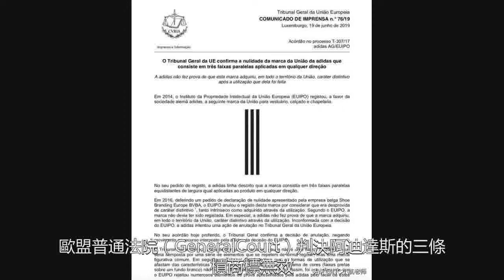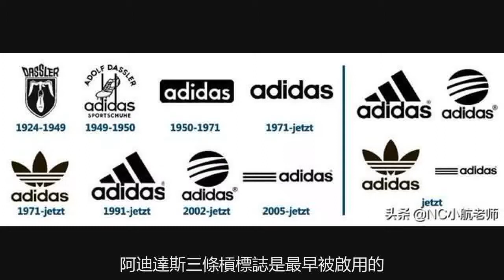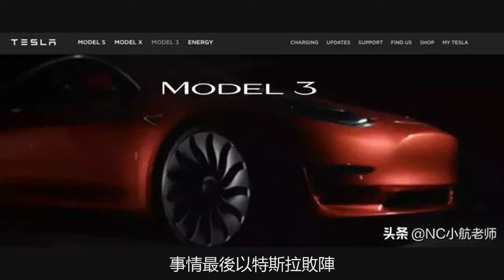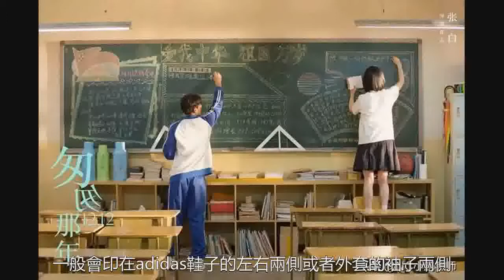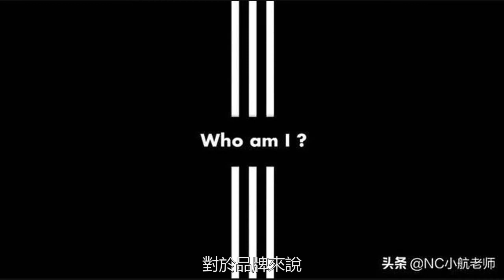adidas痛失“三條槓”使用70餘年的標誌背叛無效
歐盟法院判決adidas三條槓LOGO無效，原因是缺乏足夠的特色。歐盟法院表示：“阿迪達斯公司沒有證明該商標在整個歐盟範圍內已經獲得了使用它後的獨特性”。